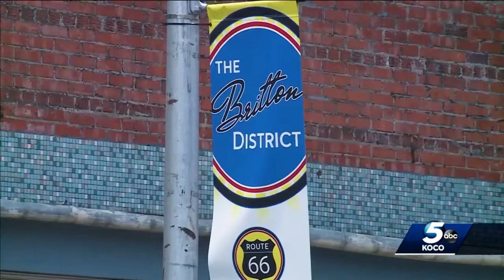New mural festival in Oklahoma City aims to empower women artists